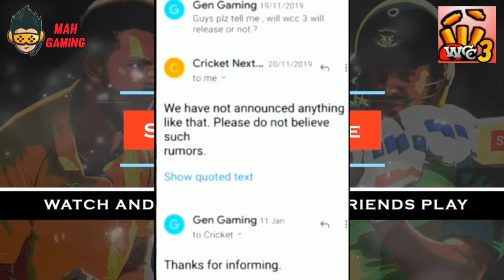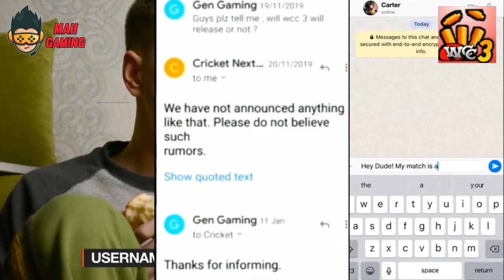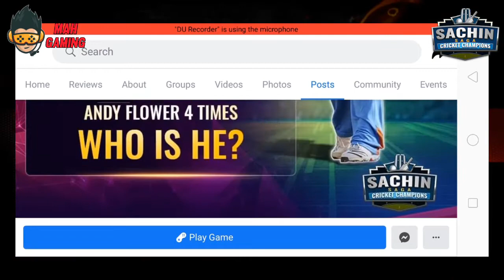🔥REAL CRICKET 20 BRAND NEW SCOREBOARD ADDED! WCC3 LAUNCHED FOR ANDROID | SACHIN SAGA NEW TRAILER!!